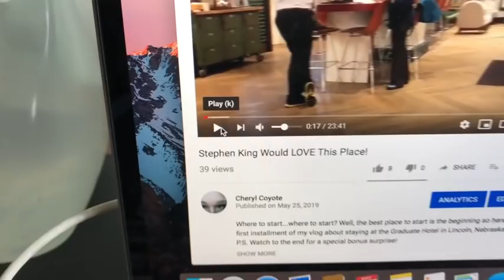Gorilla Chicken? and Get Ready With Me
I had an odd dinner the night before the wedding. Get ready with me for the wedding!